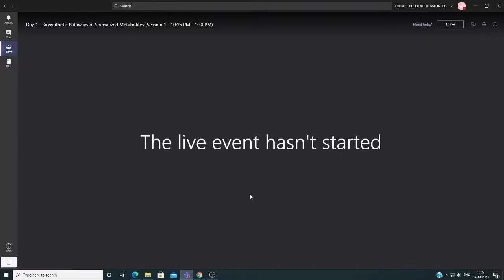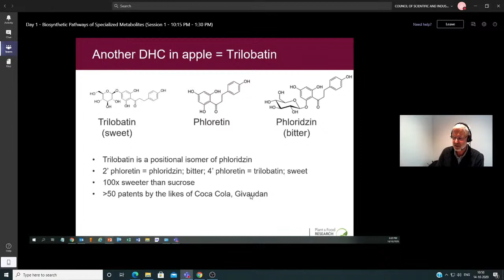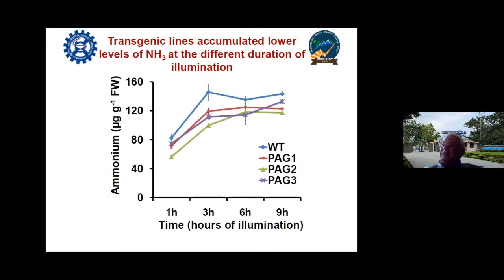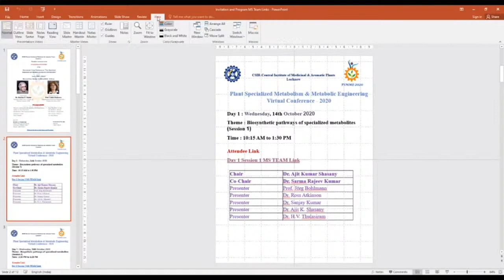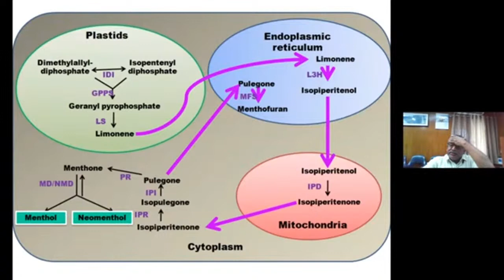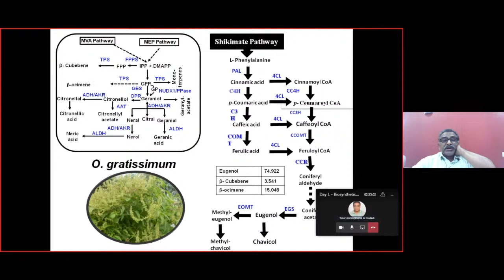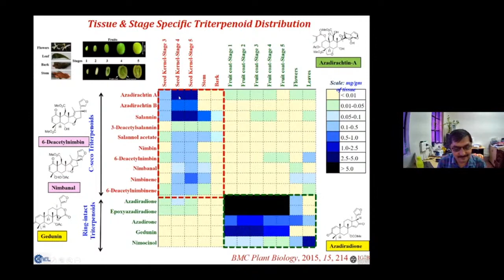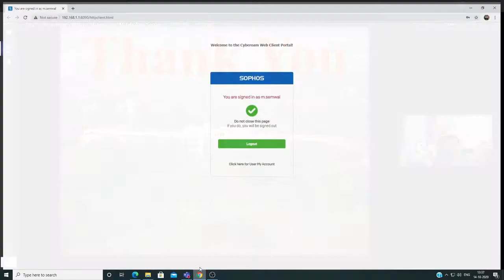Theme : Biosynthetic pathways of specialized metabolites (Session 1)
Day 1 : Wednesday, 14th October 2020